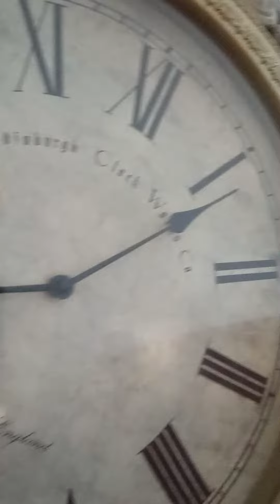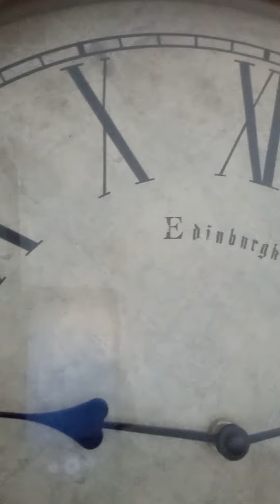Welcome to the house of Arabia Barboza. habari gani.